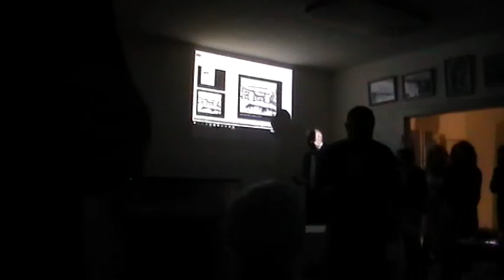DA: Iris Meder a Hans Kral v Kralově vile 3 část